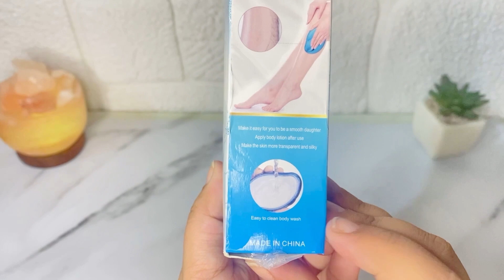Test Viral Magic Crystal Hair Remover Honest Review No Pain,No Cut,No Darkness,No Dead Skin😱🥵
testing viral magic crystal hair remover unwanted hair no pain no cut no darkness no dead skin
how to get rid unwanted hair at home
remove facial hair at home
how to get rid facial hair at home
magic unwanted hair removal tool
nano crystal epilator hair removal eraser
nano crystalline technology hair removal
painless hair remover does it work?
viral crystal hair eraser

Viral magical crystal hair remover bye bye painless waxing , strawberry legs & ingrown hair

kindly join me on face book and insta too🥰